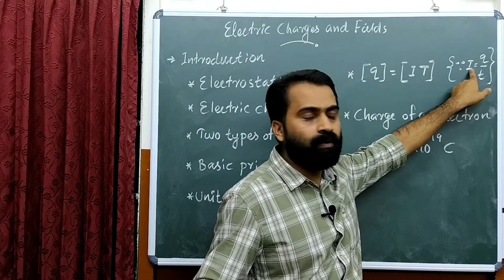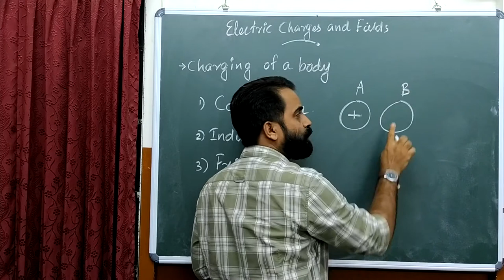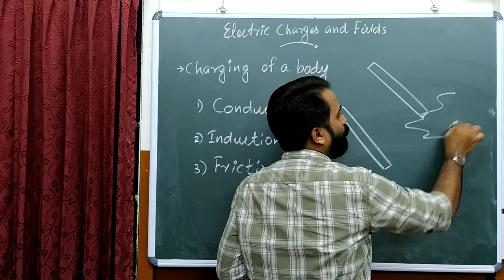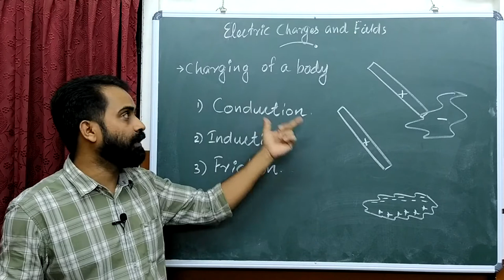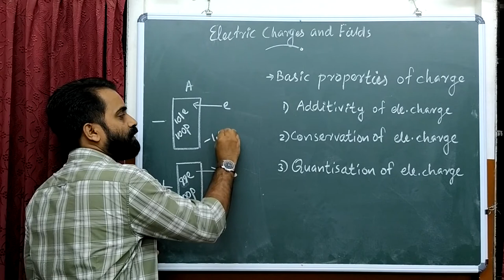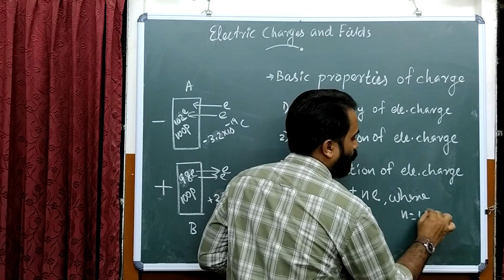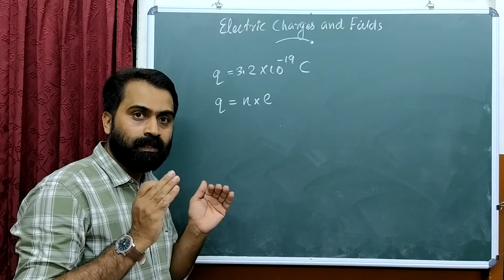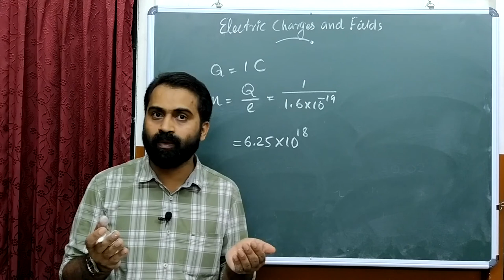+2 PHYSICS - CHAPTER 1 - PART 1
KPS PHYSICS CLASS :
ELECTRIC CHARGES AND FIELDS:
Part 1 (Topis)
Electric charge
Basic properties of electric charge
Charging of a body